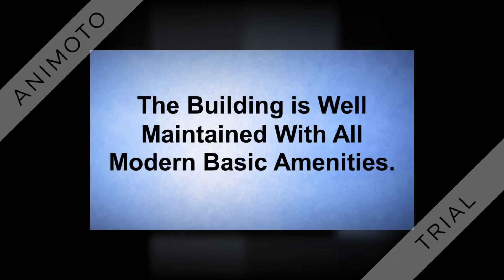Commercial Building Sale Okhla Phase 1 Delhi 9811022205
Commercial Building Sale Okhla Phase 1 New Delhi

Area- 330 Sq. Yards

Basement, Ground Floor, First Floor, Second Floor

Built-Up Approx-  10,000 Sqft